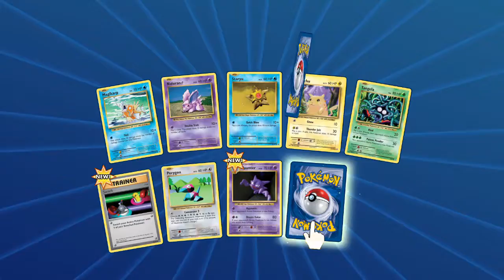Giovanni- VideoJunkie Plays Pokemon TCG Online Episode 10